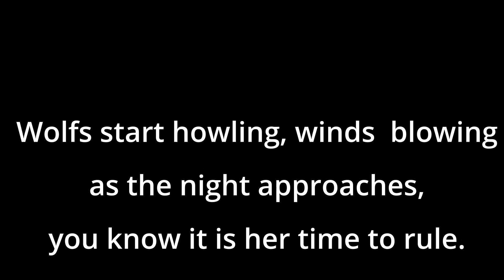HEX - Morana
Ancient goddess of ice and death.